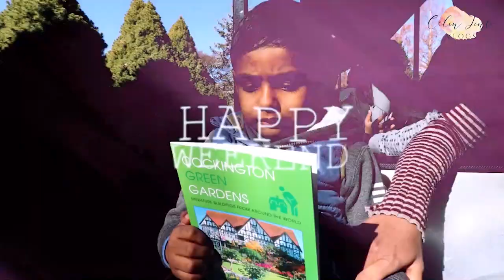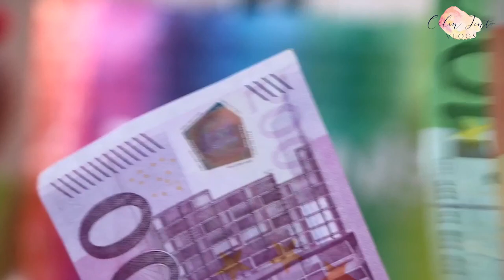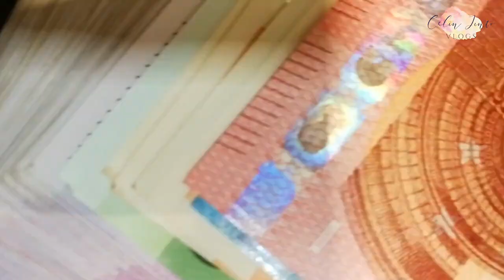10 interesting facts about Australia in malayalam | celin jinto vlogs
10 interesting facts about Australia